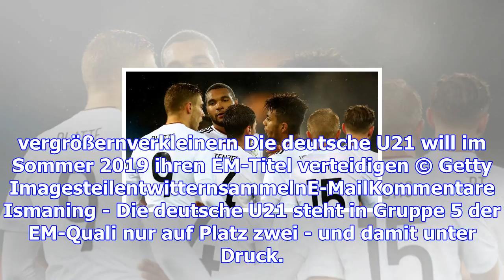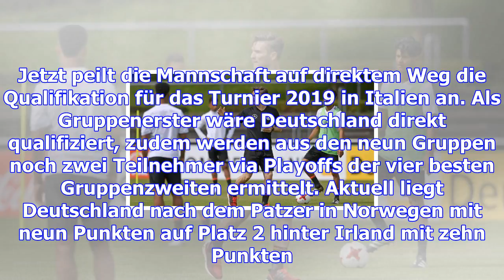Uefa u21 em-quali: sport1 zeigt dfb-team von stefan kuntz in israel